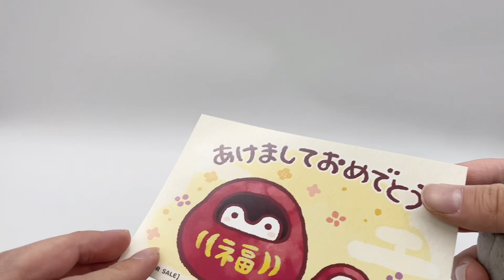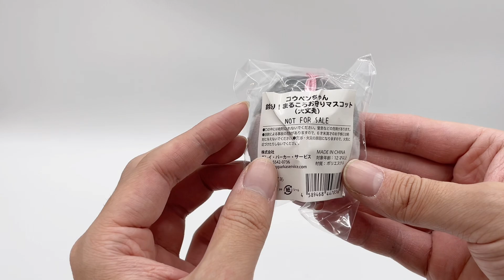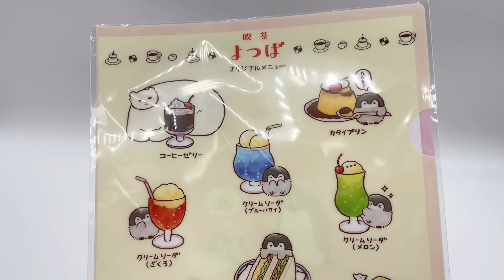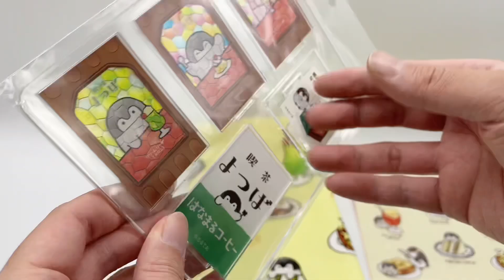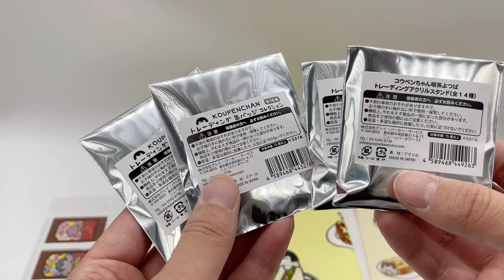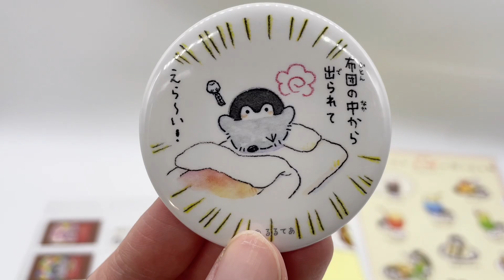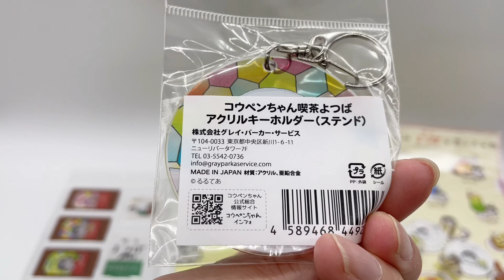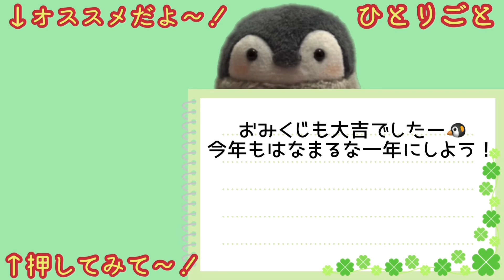【レトロ喫茶】コウペンちゃんの喫茶よつば商品が美しすぎる【カフェ開催したらいいな〜】るるてあ/カフェ/正能量企鵝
あべのハルカスで開催されているレトロ喫茶の商品の紹介です🐧✨

関西だけでなく全国に回って欲しいものだなぁ🐧🍀

【SNS関連】